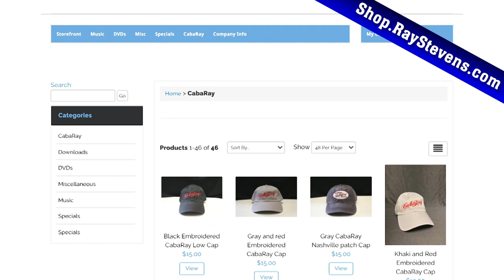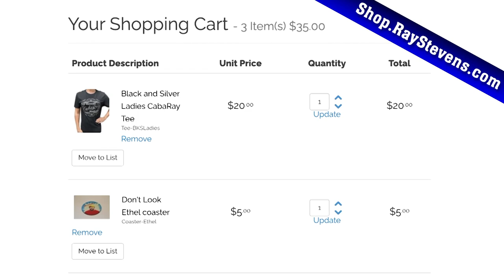Ray Stevens CabaRay Nashville - Ray Hildebrand (Season 5, Episode 1) [Full Episode]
Don't miss the YouTube premiere for this full episode of Ray Stevens CabaRay Nashville with special guest Ray Hildebrand, who performs "Hey, Hey Paula" and "Say I Do". Ray also performs "Beyond The Sea" and "You're Nobody 'Til Somebody Loves You" and his A Team perform the classic "Tennessee Waltz". Enjoy!